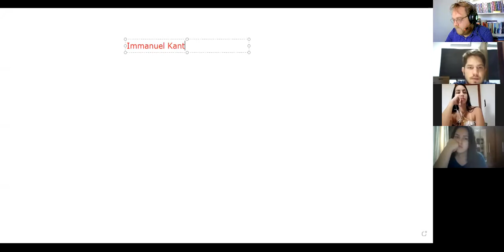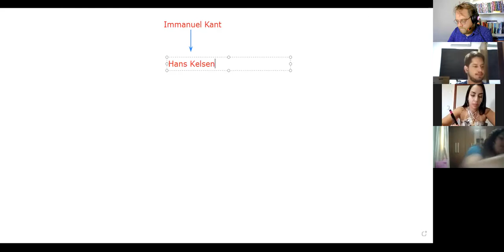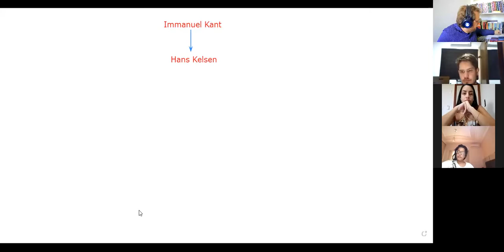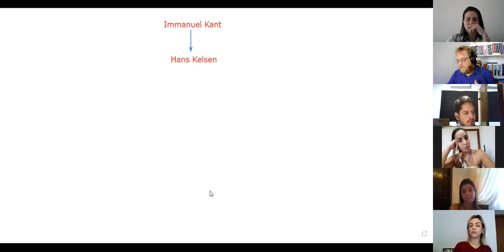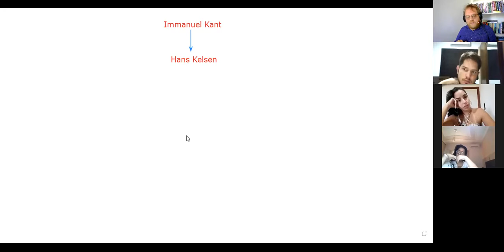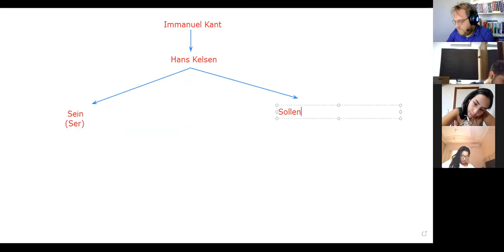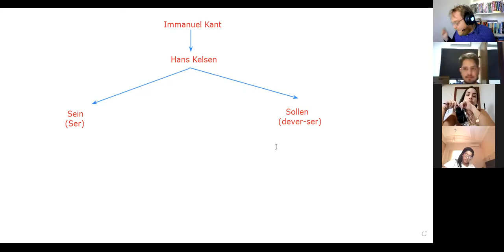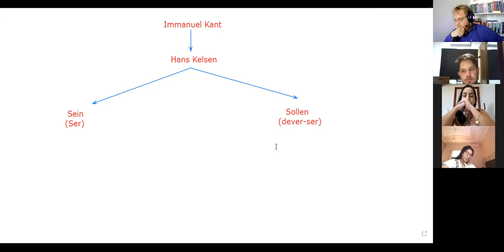FacMga - Direito Constitucional DIURNO - Aula introdutória do curso - prof. Fernando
aula de 10/03/2021, para o primeiro semestre do curso de direito, período matutino, da Faculdade Maringá - Professor Fernando Rodrigues de Almeida